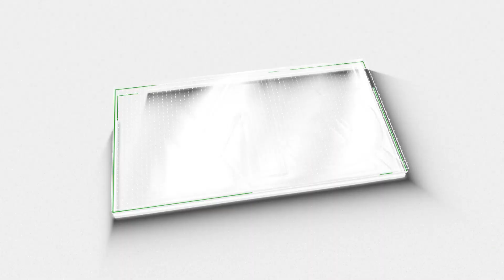കൃഷ്ണ ശങ്കറിൻ്റെ കൈപിടിച്ച് കാത്തി കതിർമണ്ഡപത്തിൽ |M5 NEWS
ഒരു വർഷത്തോളം നീണ്ട നല്ല സൗഹൃദത്തിനിടയിൽ ഒരിക്കലും പ്രണയം കടന്നു വന്നില്ല.